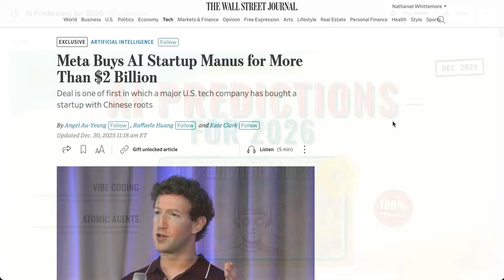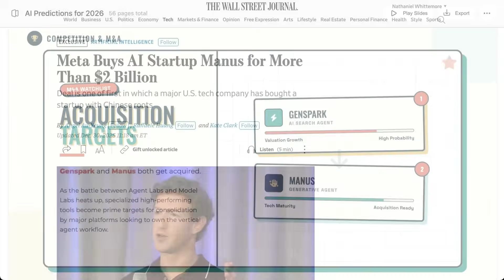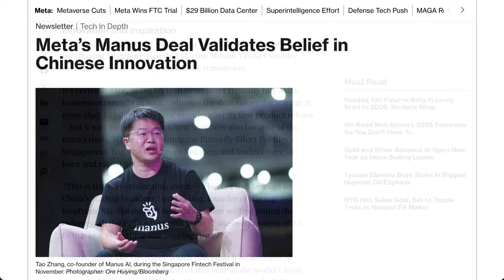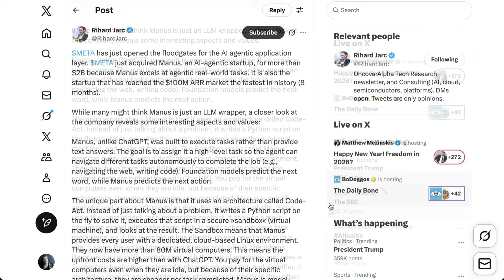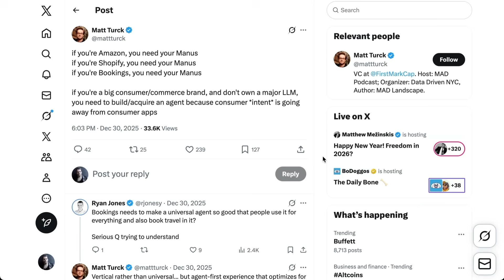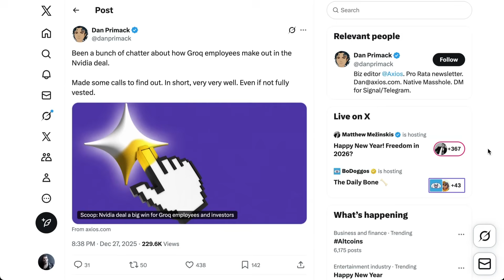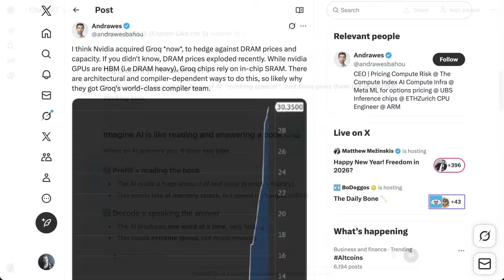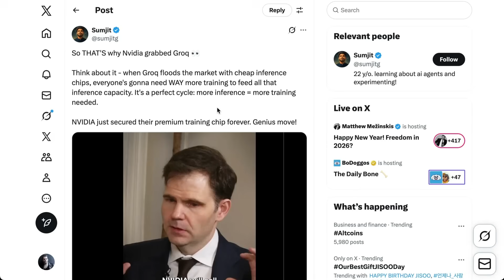What Manus and Groq Acquisitions Tell Us About AI Competition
Two major transactions reshaped early 2026 AI competition: Meta's acquisition of Manus for about $2 billion and Nvidia's $20 billion licensing deal with Groq. Meta's purchase wagers on autonomous general-purpose agents and distribution as the new moat while exposing geopolitical dynamics around Chinese-founded startups. Nvidia's Groq deal signals a shift toward specialized low-latency inference chips, potentially altering hardware economics and accelerating training demand.